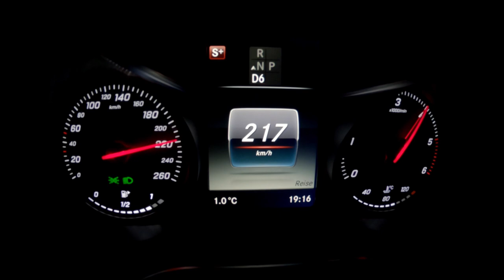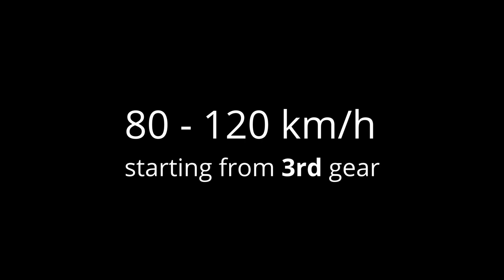Acceleration Mercedes Benz C 220D // 0-200 km/h